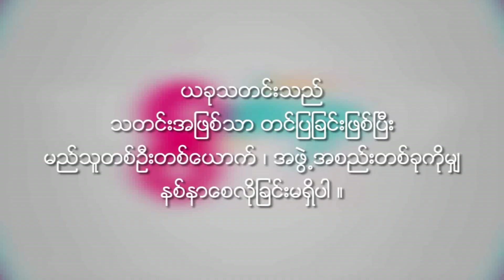D Yay Toe